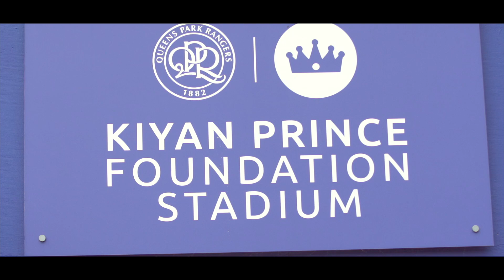Fly on The Wall: Queens Park Rangers (A)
The chance to go behind-the-scenes of our league opener against QPR has arrived! 😍

Fly on The Wall gives you exclusive access to footage from our trip to the Kiyan Prince Foundation Stadium.